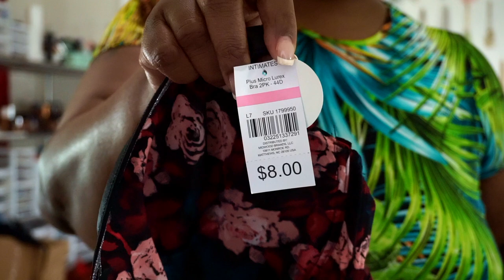Plus Size Bathing Suit Try On Haul | Forever 21 and Plush Dolls Boutique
Hola babes! Grab a snack and get ready to hit the pools and beaches! Today we are doing a plus size bathing suit haul from Forever 21 and Plush Dolls Boutique! Please leave me any comments, help, and or suggestions on what video you would like to see next!

Products Mentioned:
Plush Dolls Boutique Fancy Huh Bodysuit in 2x
Plush Dolls Boutique Calm Palm 3pm Swimset in 3x
Forever 21 Plus Size Belted One-Piece Swimsuit 3X in RUST
Forever 21 Plus Size Colorblock Cutout One-Piece Swimsuit 3X in RED/BLACK/WHITE
Forever 21 Plus Size Tie-Front One-Piece Swimsuit 3X in BLACK

The music contained in this video is not mine, but per YouTube music policy, available to be used in this video.  Music Credit is as follows:

Track: Therapy
Permission for use provided from Creator